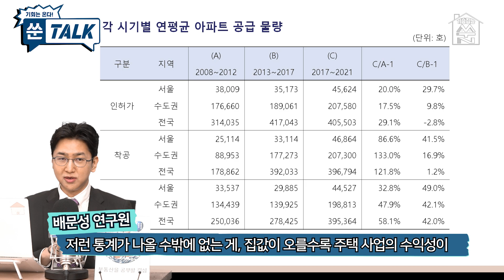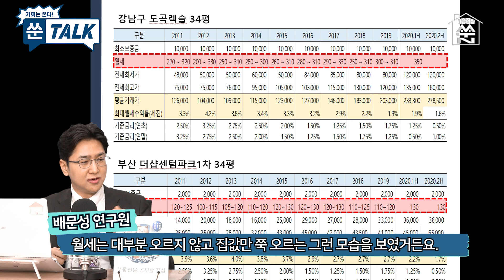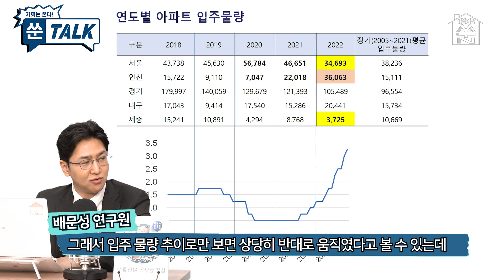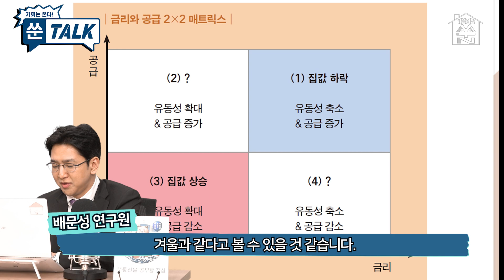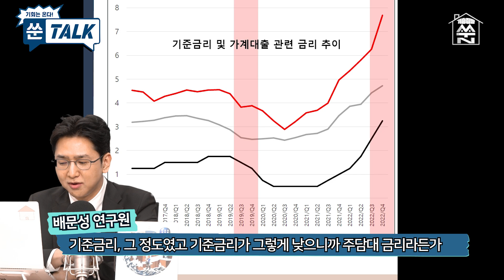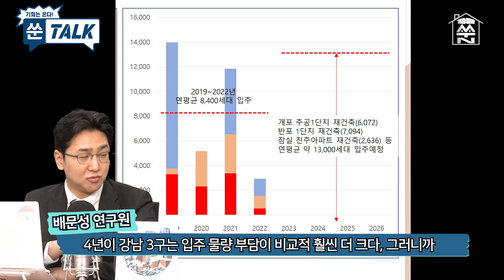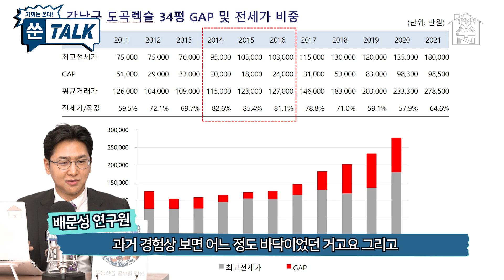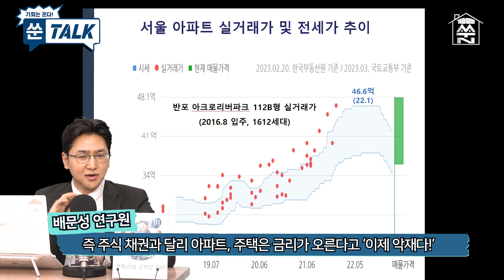배문성 연구원 풀버전! PD의 적극 추천, 2배 속으로라도 꼭 보세요 (진심) [쑨톡]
[이 영상만큼 꼭 끝까지 보고 부동산의 기초를 시작하셨으면 좋겠습니다]

작년 말 방송 출연 후 수많은 감동 후기와 댓글 찬사를 받았던 [부동산을 공부할 결심]의 저자, 이스트스프링자산운용의 배문성 연구원을 모셨습니다. 사람들이 잘못 알고 있는 부동산 상식부터 정확한 숫자와 통계로 도출한 집값의 비밀! 그리고 부동산을 비롯해 투자에 임하는 자세에 대해서도 아낌없이 조언해 주셨습니다.
건설부동산부 박소영 기자가 이끌어낸 배문성 연구원의 날카로운 통찰력, [쑨톡]에서 만나보세요!

촬영일 : 2022.3.3